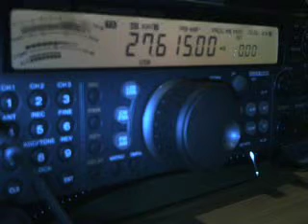108SG033 BY 14ED055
Scott from Scotland (Europe)
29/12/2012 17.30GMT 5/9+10